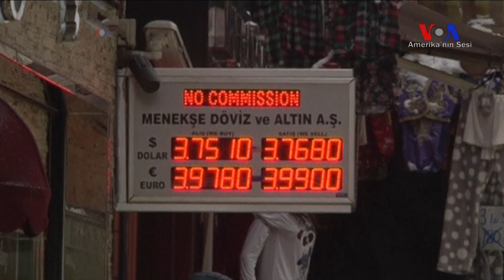Merkez Bankası'ndan Dolara Müdahale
Merkez Bankası, Türk Lirası, dolar karşısında yeniden büyük ölçüde değer kaybedince piyasalara müdahale etti